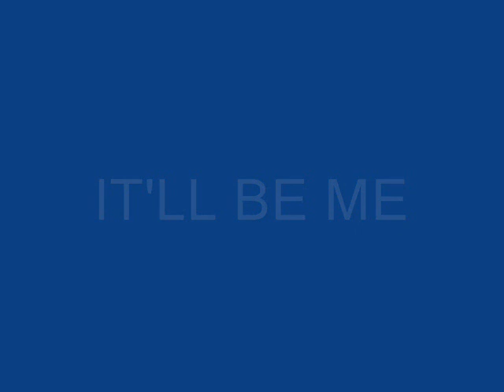It'll Be Me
A short film featuring Otto the Olde Boston Bulldogge.